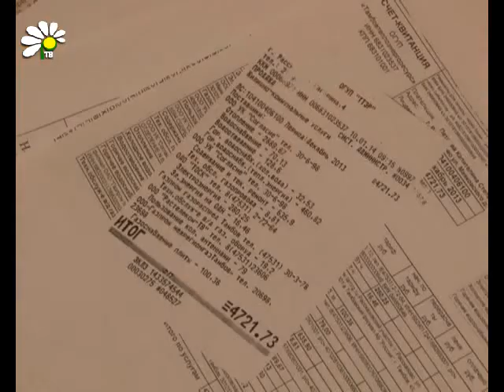Возможно ли снизить плату за горячую воду и отопление?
Можно ли сделать плату за горячую воду и отопление справедливой для горожан? Ответ на этот вопрос хотят получить не только рядовые потребители, но и городские власти. В конце прошлой недели в администрации прошло заседание административной комиссии с участием представителей сетевой компании, Тамбовтеплоэнергоресурса и управляющих компаний. Участники совещания искали ответ на вопрос, почему же так дорого обходятся эти бытовые удобства простому населению.

Евгения Конобеевская